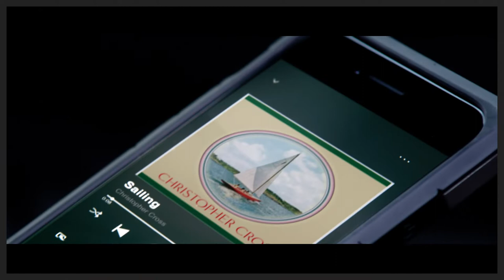AMBULANCE Movie Review: Reel Talk with Ben O'Shea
Bay-hem returns with the latest blockbuster action flick from infamous Hollywood director Micheal Bay. Two adopted brothers hijack an ambulance after robbing a bank and leading the LAPD on a wild and expensive chase through the streets of Los Angeles.

AMBULANCE
Rated: MA
Director: Michael Bay
Main Cast: Jake Gyllenhaal, Yahya Abdul-Mateen II, Eiza González